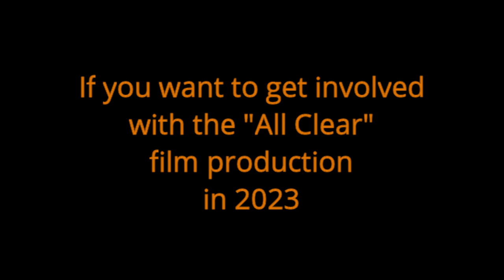All Clear Stage Tour 2021 – Clip 4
This is the fourth of four clips of the dress rehearsal, at GlassBox Theatre, back in 2021. This clip features the characters "Delaney", "Maddie" and "Billie". This is at the end of the play, as all three succumb to the effects of the strange orange fog. Billie has a deep routed need to know what love is, as she suffers some form of emotional breakdown. Then Delaney and Maddie demonstrate some sort of fundamental emotional and physical change.